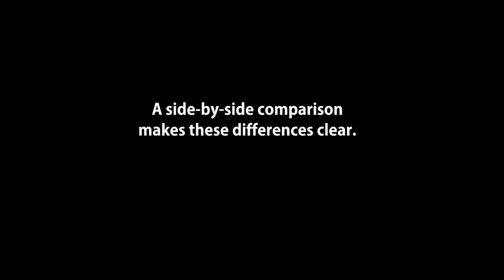Nightmare City - The Arrow Video Story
NOW THEY ARE EVERYWHERE! THERE IS NO ESCAPE!

Long before zombies took up jogging in 28 Days Later and Zack Snyder’s Dawn of the Dead remake, they were brandishing axes and other sharp implements in Umberto Lenzi’s utterly insane radiation-sickness opus Nightmare City.

In true Zombie Flesh Eaters form, our story begins with the arrival of an ominous, seemingly unmanned craft – in this instance, a military plane making an unscheduled landing at a European airport. Upon forcing the aircraft doors open, the waiting soldiers get a nasty shock when out bursts a horde of flesh-hungry, pizza-faced radioactive ghouls. The walking dead are here, and they’re hungry!

Counting amongst its fans the likes of Quentin Tarantino and Eli Roth, Nightmare City (aka City of the Walking Dead) is a bonkers slice of Italian zombie carnage from the man who shocked the world with the notorious Cannibal Ferox.

SPECIAL EDITION CONTENTS:
- Brand new 2K restoration of the film from the original camera negative
- Alternative High Definition transfer from the 35mm reversal dupe negative
- Original Italian and English soundtracks in mono audio (uncompressed PCM on the Blu-ray)
- Newly translated subtitles for the Italian soundtrack
- Optional English subtitles for the deaf and hard of hearing for the English soundtrack
- Brand new audio commentary by filmmaker, Fangoria editor and Nightmare City fan Chris Alexander
- Radiation Sickness – a brand new interview with director Umberto Lenzi
- Sheila of the Dead – a brand new interview with star Maria Rosaria Omaggio
- Zombies Gone Wild! – director, producer and actor Eli Roth on Nightmare City and the wild cinema of Umberto Lenzi
- Nightmare City and The Limits of Restoration – featurette looking at the differences between the two transfers included on this release
- Alternate Opening Titles
- Original Trailer
- Reversible sleeve featuring original and newly commissioned artwork by Graham Humphreys
- Collector’s booklet featuring new writing on the film by John Martin, author of Seduction of the Gullible: The Truth Behind the Video Nasty Scandal, illustrated with original archive stills and posters